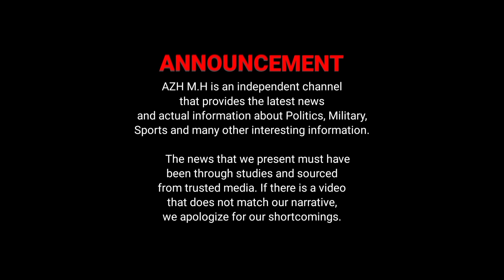Sweden Deploys Warship After Incident Against Nord Stream Sabotage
The explosions took place in the Swedish and Danish exclusive economic zones, and the Danish Navy was quick to send both naval and airborne units to investigate, while on the Swedish side the Coast Guard is responsible with the Navy standing by to provide assistance if needed.